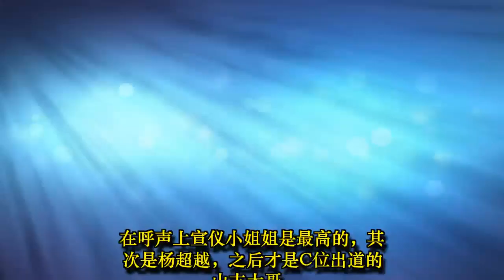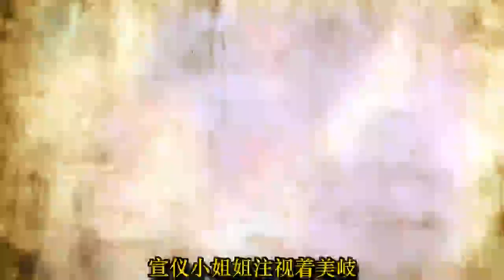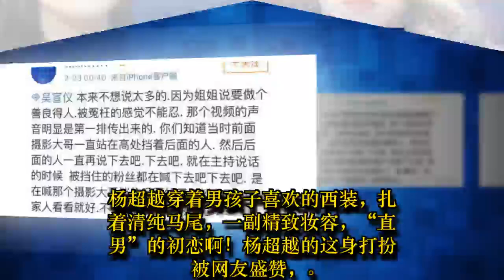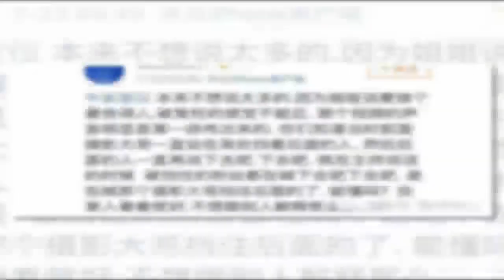孟美岐被粉丝当场拆台有点慌，吴宣仪急忙解释，杨超越让人盛赞！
火箭少女101女团11位小姐姐一起出席活动，每位小姐姐都有自我介绍环节。11个女孩子虽然在一个女团，但是每个人的呼声人气截然不同！